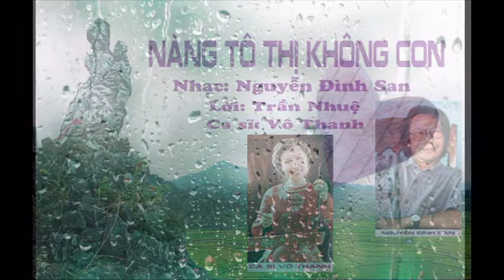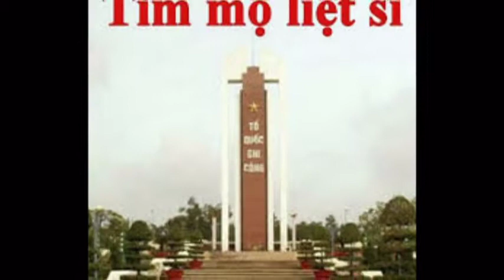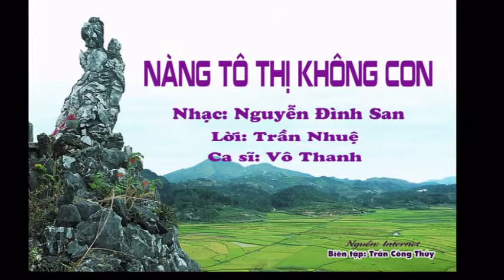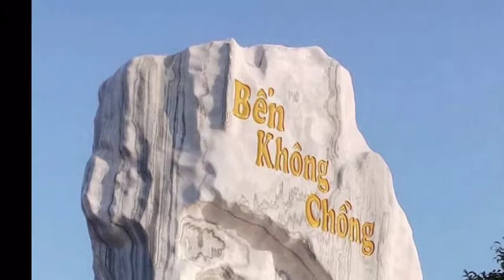Nàng Tô Thị không con. Nhạc: Nguyễn Đình San. Lời: Trần Nhuệ. Ca sĩ : Vô Thanh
Biên tập: Trần Công Thủy